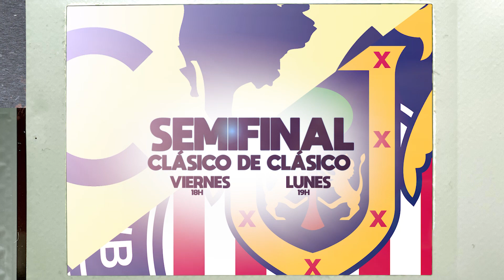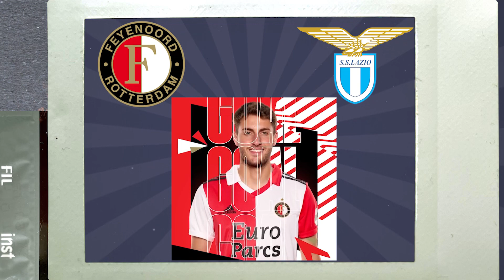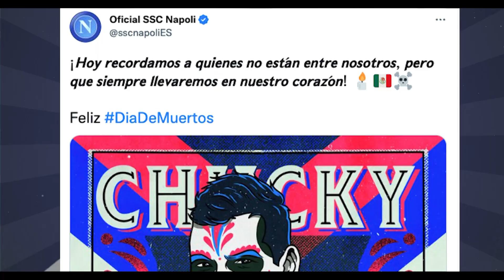SrintDeportivo | Fin de semana de clásicos en el mundo ⚽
No te pierdas la cartelera de este fin de semana.

⚽Hay derbis en todo el mundo.😱 Tenemos clásico de clásicos en México.

🇲🇽¿Será Santi Giménez el delantero titular de la selección?